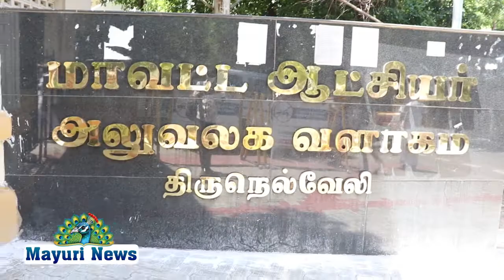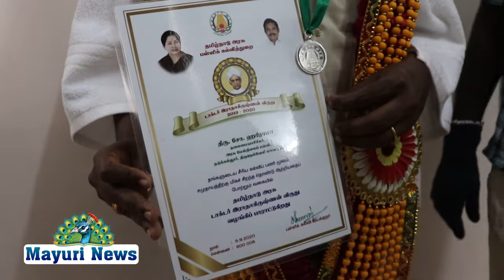நடுக்கல்லூர் அரசு மேல்நிலை பள்ளி தலைமை ஆசிரியர் ஹரிராமா அவர்கள் நல்லாசிரியர் விருது வழங்கினர்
ஆசிரியர் தினத்தில் நடுக்கல்லூர் அரசு மேல்நிலை பள்ளி தலைமை ஆசிரியர் ஹரிராமா அவர்கள் நல்லாசிரியர் விருது வழங்கி கௌரவிக்கப்பட்டார்